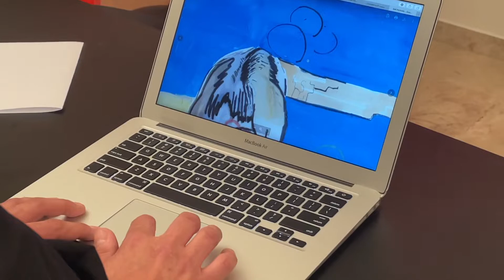Adham Al Dimashki, visual artist, giving his impressions and analysis about the 15 self portraits.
Director: Maroon Asmar @maroonasmar